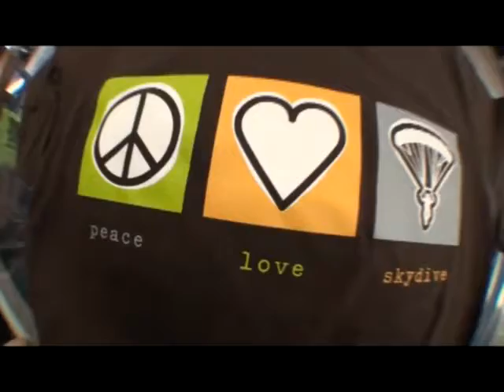Mike's tandem jump at Skydive Hollister | the Bay Area's Dropzone for Tandem Skydiving!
Mike took the plunge! Jump from a perfectly good airplane at Skydive Hollister, just south of San Jose! Serving the San Francisco Bay Area, Skydive Hollister is California's #1 Dropzone, providing tandem jumps for skydiving training for first timers, experienced jumpers, and everyone in between! or give us a call at 1-800-FUN-JUMP!